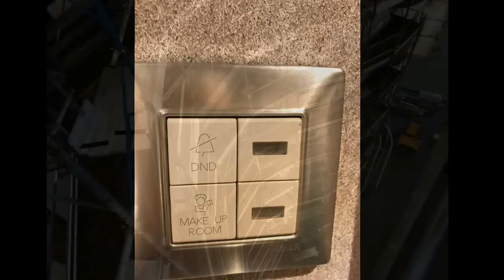Le cabine di MSC Seaside la nuova nave MSC Crociere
Questi sono i mokup delle cabine di MSC Seaside in cantiere a Monfalcone, offrono la visuale su come verranno realizzate tutte le cabine a bordo, seguendo il progetto degli architetti.